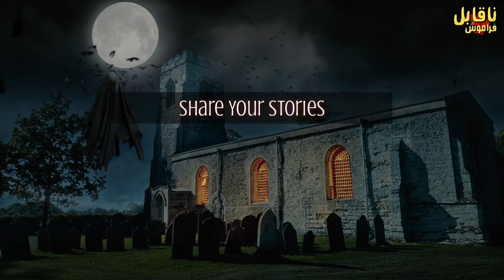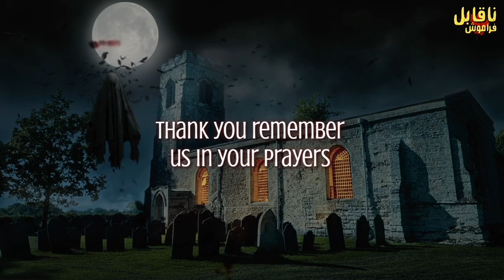Woh Kon Tha? | Rikshaw Driver | 3 Talwar Karachi Haunted Place | Naqabil-e-Faramosh Urdu Hindi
URDU HINDI HORROR STORIES PROGRAM NAQABIL-E-FARAMOSH Khaufnak suchi kahaniyan Saudia Arab Ki ek family ka sucha waqya